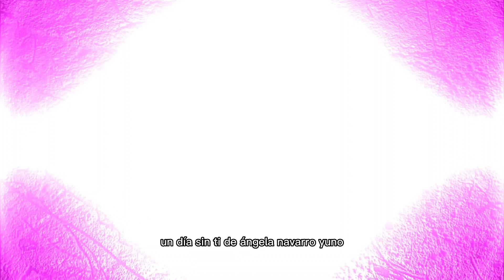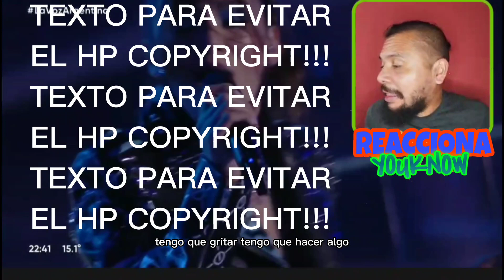PANAMEÑO 🇵🇦 REACCIONA | ÁNGELA NAVARRO - UN DIA SIN TÍ | LA VOZ ARGENTINA 🇦🇷 GRAN FINAL 🔥 YOUKNOW 🐐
MAS MÉTODOS DE GANAR DINERO 💸